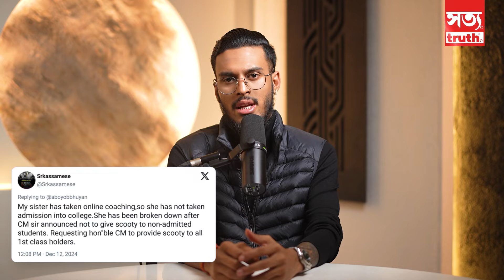COACHING অথবা বহিঃৰাজ্যৰ বিশ্ববিদ্যালয়ত নামভৰ্তি কৰাসকলে নাপাব স্কুটাৰ! || Aboyob Bhuyan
👉🏼 মুখ্যমন্ত্ৰীয়ে অসমৰ শিক্ষাৰ্থীৰ কথা শুনক!

👉🏼 মুখ্যমন্ত্ৰীৰ ঘোষণাই শিক্ষাখণ্ডলৈ উন্নয়ন আনিবনে?

👉🏼 বহিঃৰাজ্যত কোচিং কৰাসকল বঞ্চিত হ’ব পাৰে স্কুটী লাভৰ পৰা!

👉🏼 স্কুটী লাভ কৰিবলৈ হ’লে অসমৰ শিক্ষানুষ্ঠানত অধ্যয়ন কৰিব লাগিব!

👉🏼 স্কুটী প্ৰদান কৰি মন্তব্য মুখ্যমন্ত্ৰী ড০ হিমন্ত বিশ্ব শৰ্মাৰ!

👉🏼 বহিঃৰাজ্যত অধ্যয়ন কৰিলে এই আঁচনিয়ে ঢুকি পাবলৈ অসুবিধা হ’ব!

👉🏼  মুখ্যমন্ত্ৰীৰ মন্তব্যত আপুনি সমৰ্থন কৰেনে?

👉🏼 কমেণ্টযোগে জনাওক আপোনাৰো মন্তব্য!